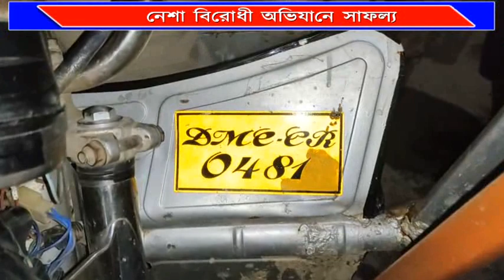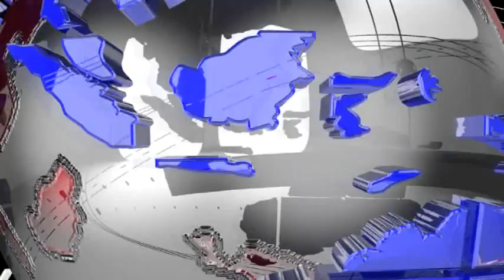ই-রিক্সাতে করে ড্রাগস পাচার করতে গিয়ে জনতার হাতে ধৃত তিন যুবক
ই-রিক্সাতে করে ড্রাগস পাচার করতে গিয়ে জনতার হাতে ধৃত তিন যুবক। শুক্রবার রাতে ধর্মনগর রাজারাম মোহন রোড এলাকায় একটি ই-রিক্সা থেকে আটক করে তুলে দেওয়া হয় পুলিসের হাতে। এনিয়ে শহরে বিরাজ করছে চাঞ্চল্য।